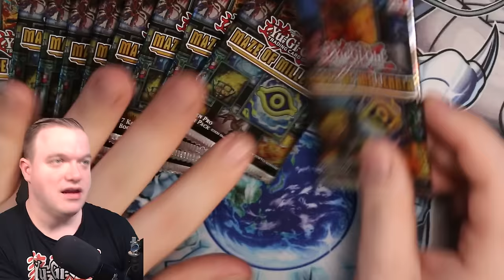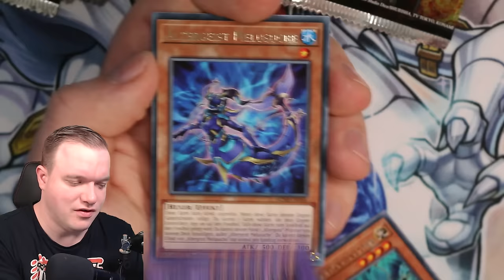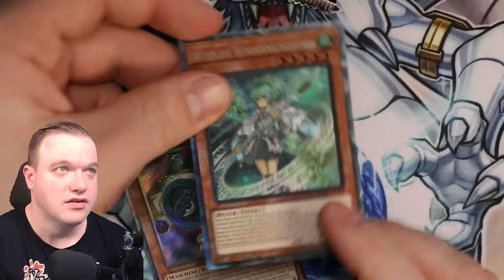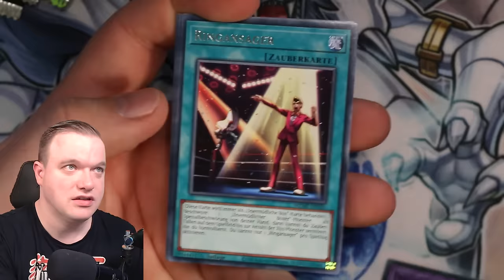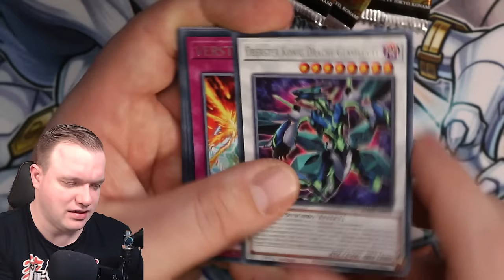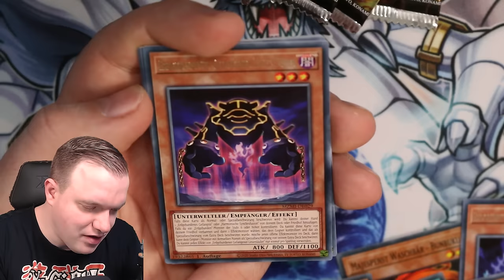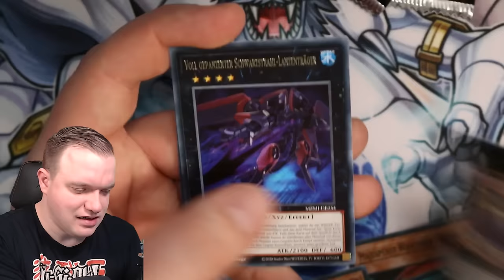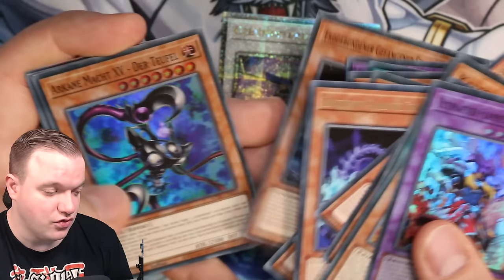Yu-Gi-Oh! Maze of Millennia! Opening! Guter Start ins Jahr?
Am 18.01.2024 kommt das Set Maze of Millennia raus. Ich habe die Möglichkeit bekommen es schon früher zu öffnen.
Viel Spaß!